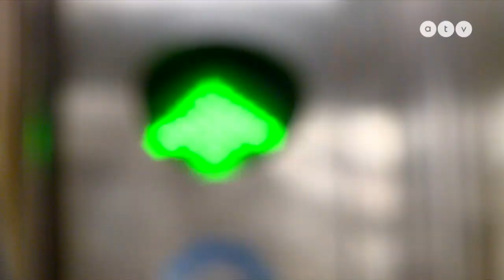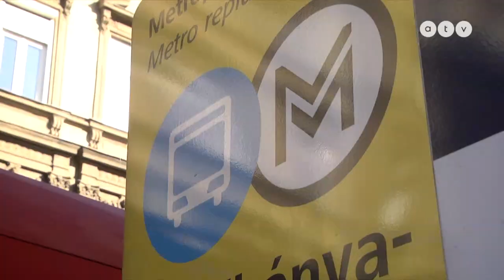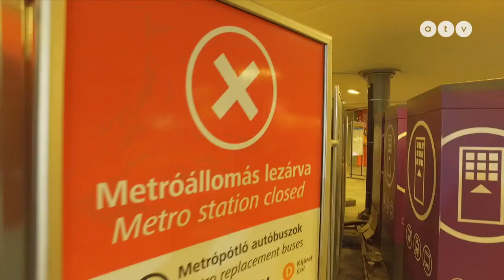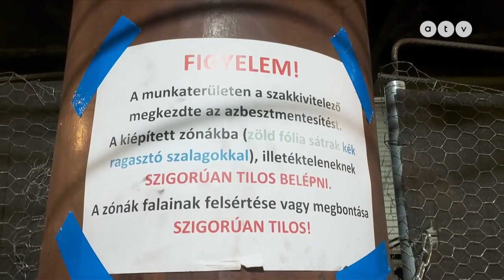A mélység titkai! Megnéztük, hogy halad az 3-as metró felújítása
Bár a 70-es évek végén épült, a felújítás mindezidáig váratott magára. A 3-as metró belvárosi szakaszának állomásain már javában tart munka. De vajon mikor lehet látni a fényt az alagút végén? A felújítás helyszínén, 30 méterrel a föld alatt forgatott a Heti Napló stábja. Exkluzív felvételek következnek! György Gabriella riportja.